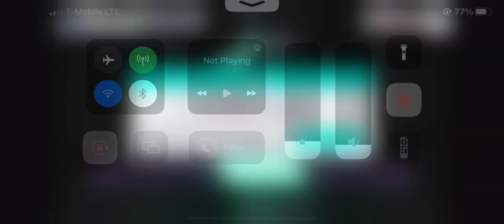Day 3 of trying to clear Six Trillion Years and Overnight Story on Master